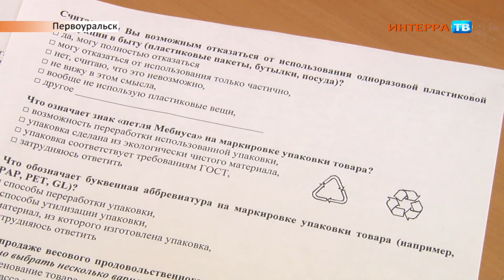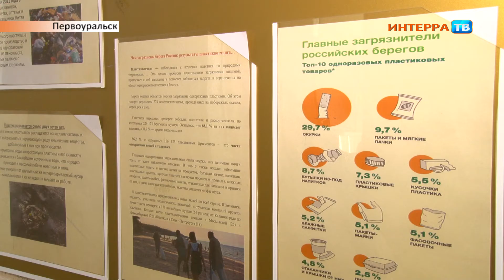Загрязнение пластиком Как с этим бороться спросили свердловчан 26 02 21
Как снизить уровень загрязнения пластиком?

На этот и другие вопросы предложено ответить свердловчанам.

Ежегодно 15 марта проводится Всемирный день защиты прав потребителей. В этом году он проходит под девизом «Борьба с загрязнениями пластиковыми материалами». В связи с этим "Центр гигиены и эпидемиологии в Свердловской области" разработал план мероприятий, в том числе проведение анкетирования граждан. В анкете предлагают ответить на вопросы об использовании пластиковых изделий. Пройти опрос можно здесь.